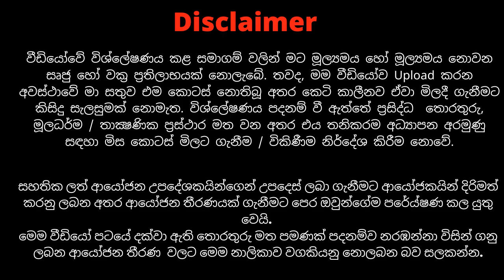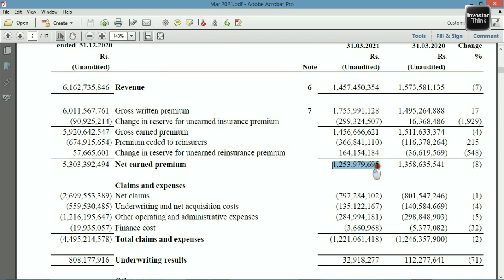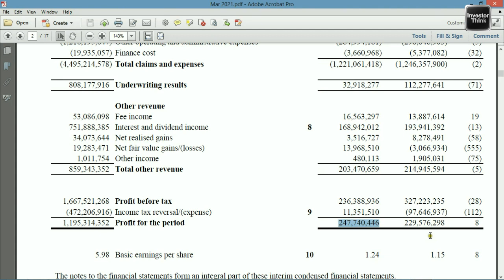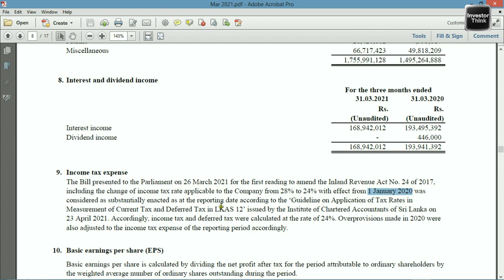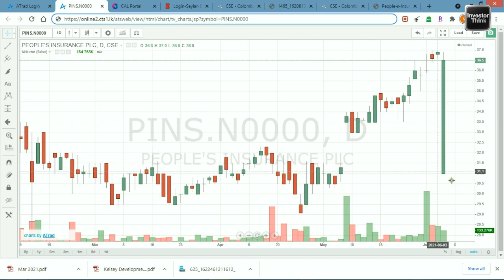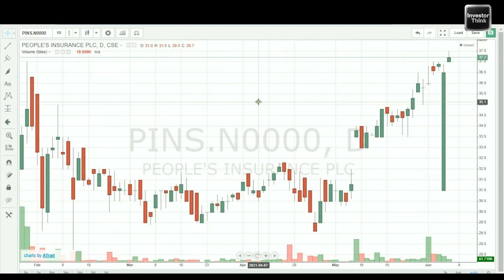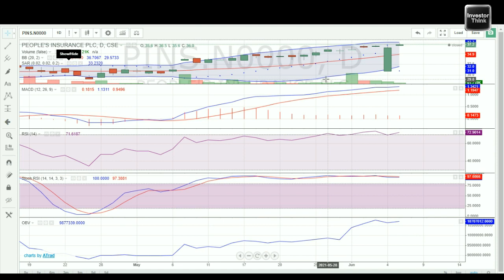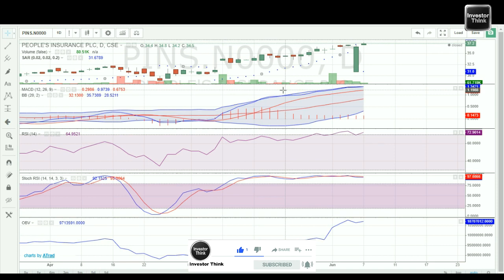🇱🇰PEOPLE'S INSURANCE PLC | Fundamental & Technical Analysis